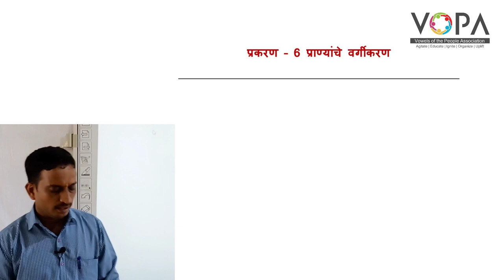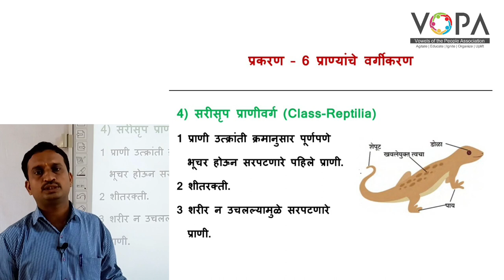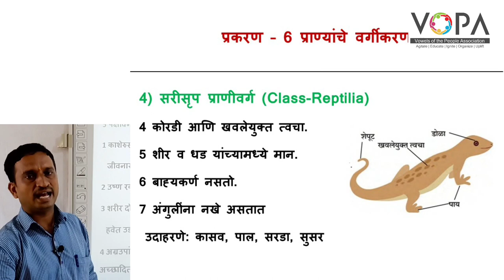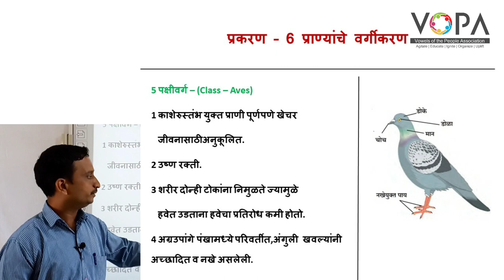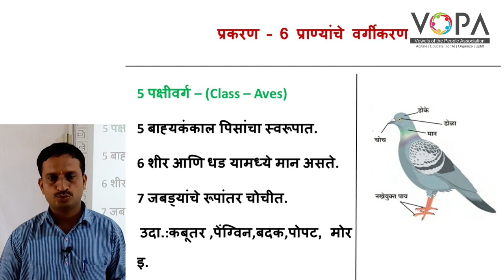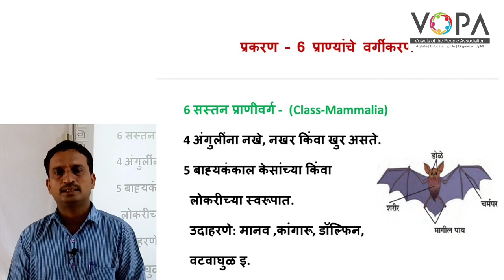१० वी | राष्ट्रीय प्रज्ञा शोध परीक्षा विज्ञान | 6.13 सरीसृप पक्षी सस्तन | V-School